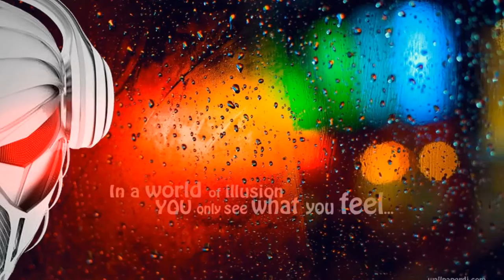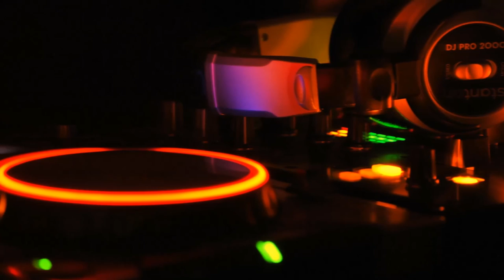DjSoH - Ravers Endless Love ( 160 Bpm )